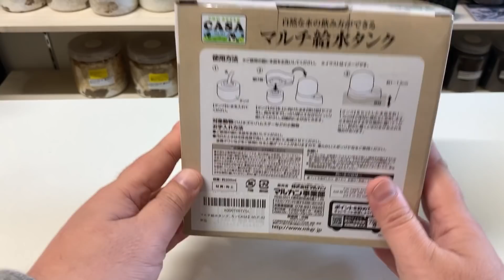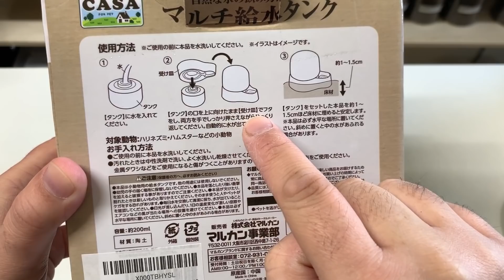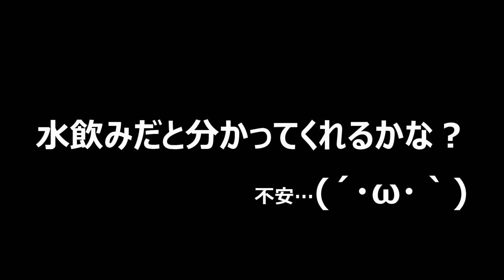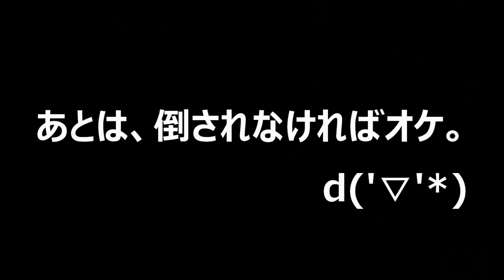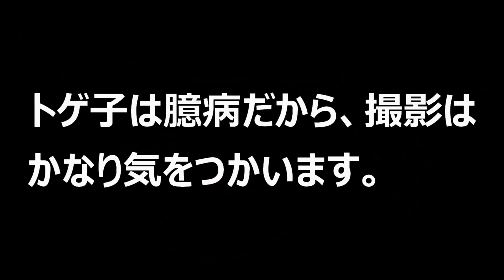うちのハリネズミが夜な夜な暴れるので対策をしてみました（くろねこチャンネル）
今回の動画はハリネズミの飼育に関する動画です！　ハリネズミのトゲ子ですが、夜な夜な暴れてエサ皿や水飲み皿をひっくり返します(´・ω・｀)　そこで、せめて水飲みはひっくり返さないように対策をしてみました！　その対策とは…